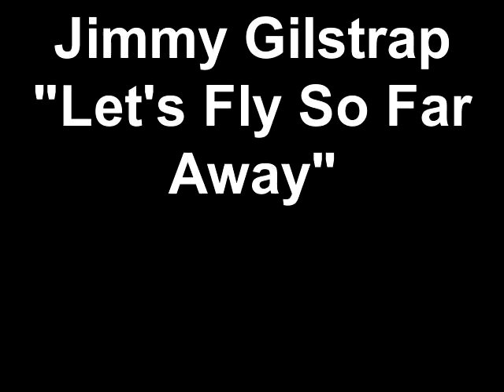Jimmy Gilstrap Let's Fly So Far Away